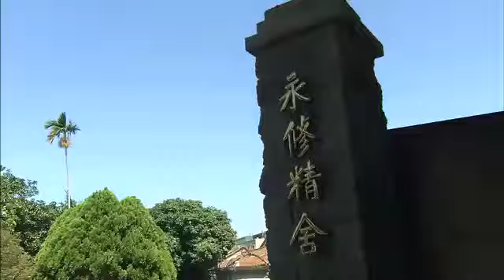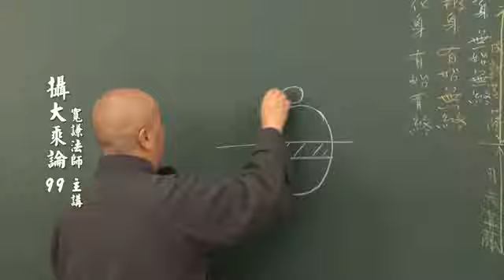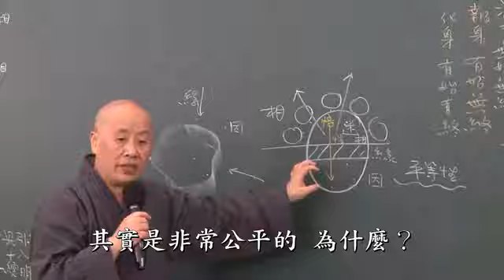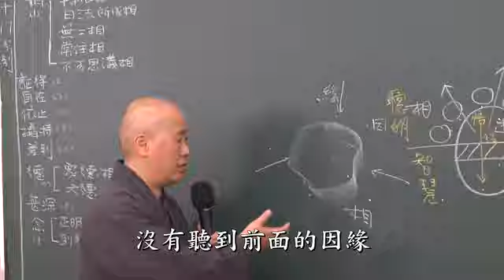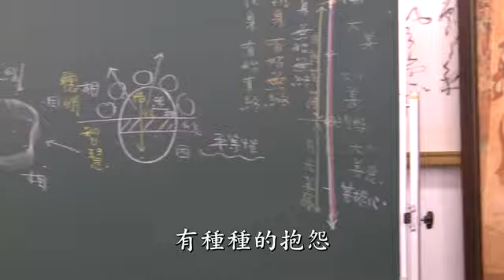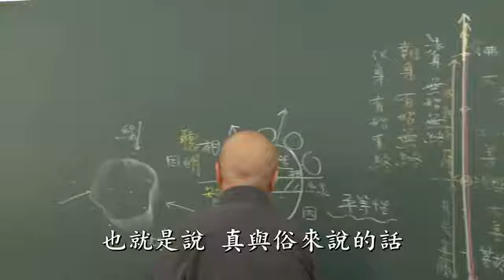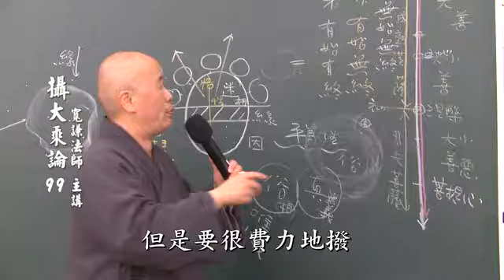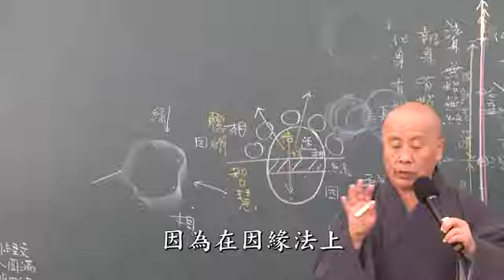C06. 攝大乘論講記 第九十九集(共108集)